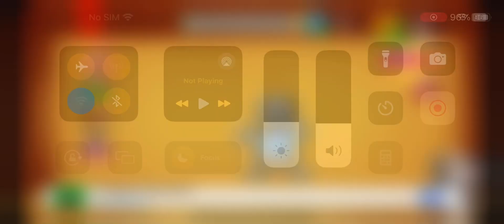Kick The Buddy Freeze #2